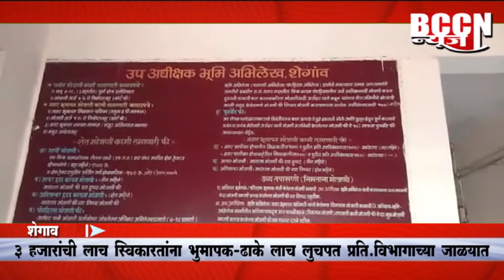शेगाव - ३ हजारांची लाच स्वीकारतांना भूमापक-ढोके लाच लुचपत प्रति.विभागाच्या जाळ्यात